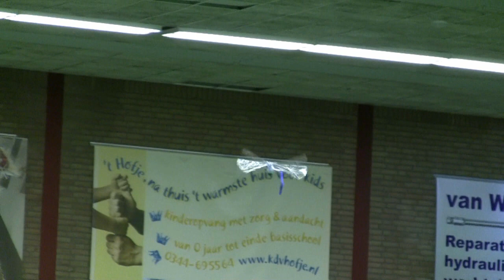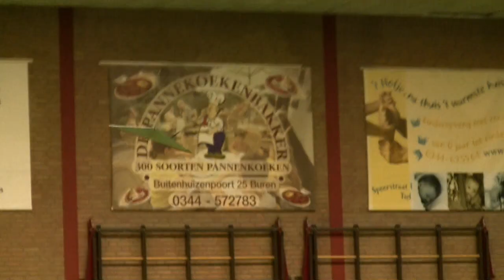B.M.C. Indoorvliegen. 18 oktober 2009